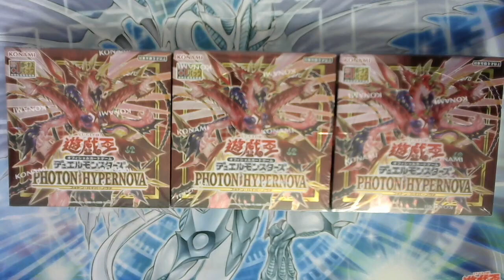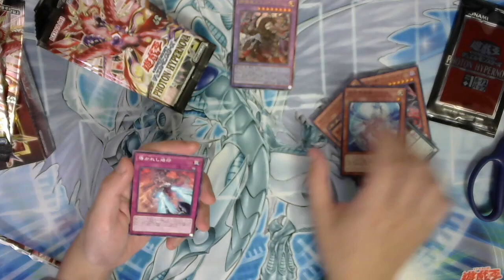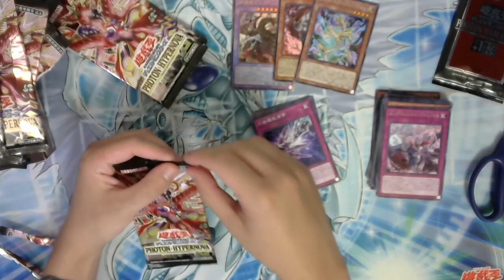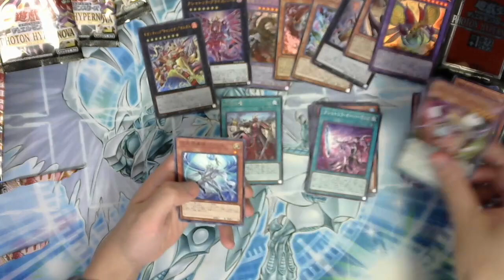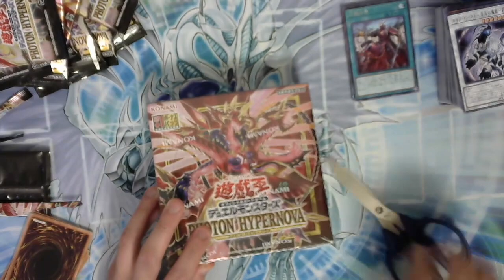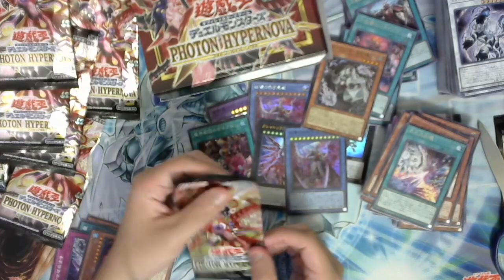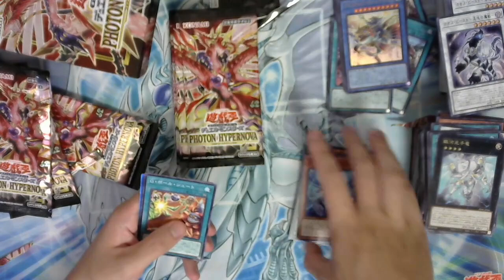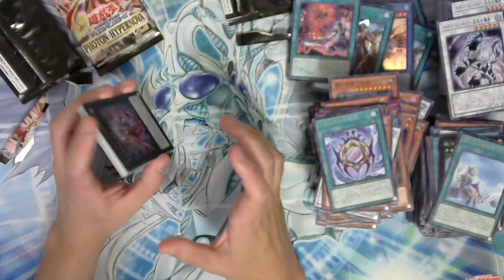Yugioh OCG Photon Hypernova Box Opening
We crack open 3 boxes of the newest OCG set, Photon Hypernoova

CORRECTION: I refer to the xyz monster as Kashtira Overheart. Its name is Kashtira Ariseheart. The level 4 is called Kashtira Risehearrt.